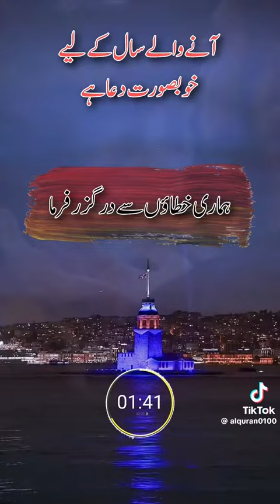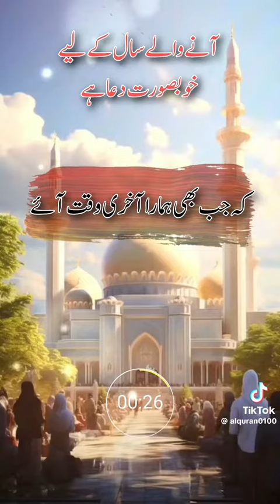HAPPY NEW YEAR